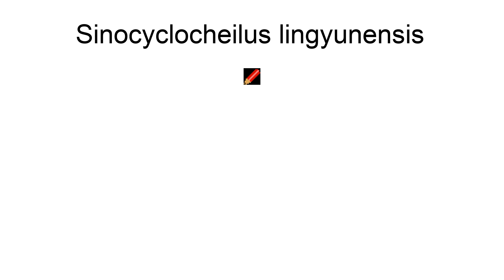Sinocyclocheilus Lingyunensis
Sinocyclocheilus lingyunensis is a species of ray-finned fish in the genus Sinocyclocheilus.

== References ==